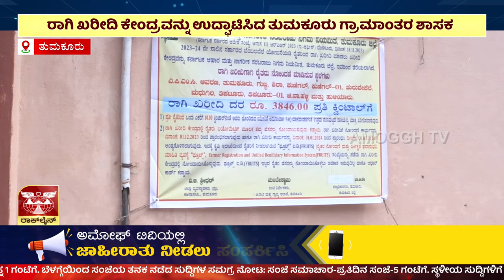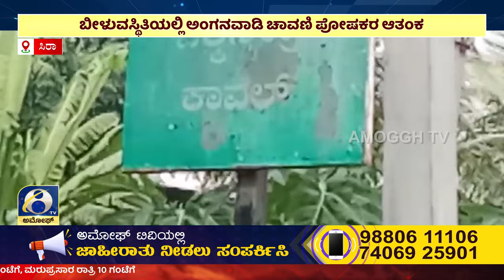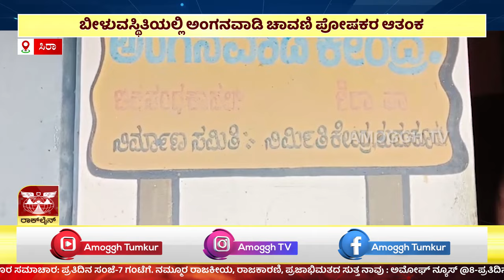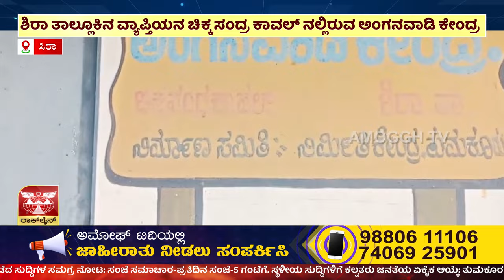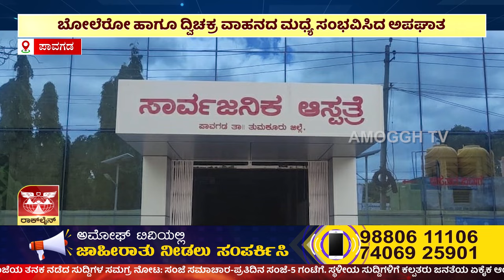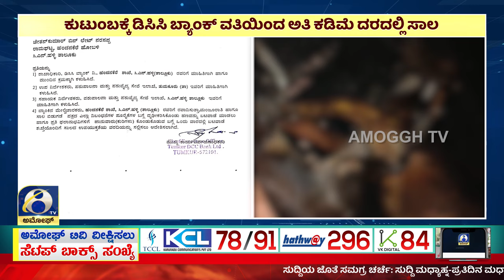ಅಮೋಘ್ ನ್ಯೂಸ್ | Amoggh T.V | @8PM | 18-12-2023